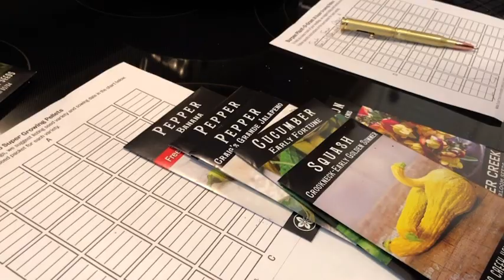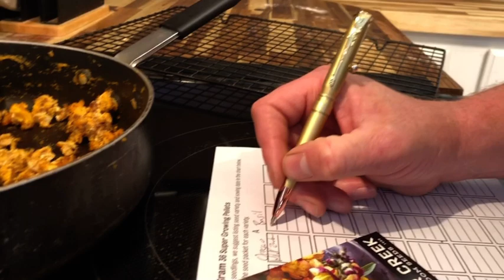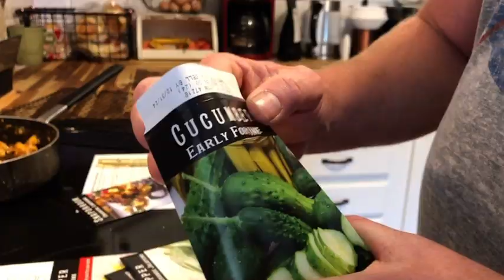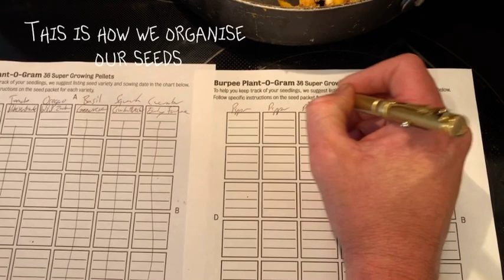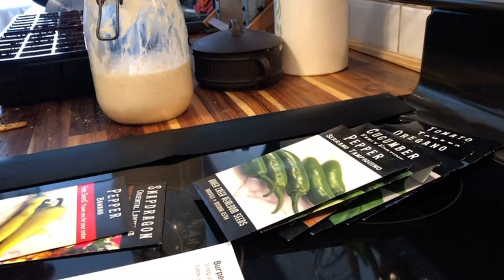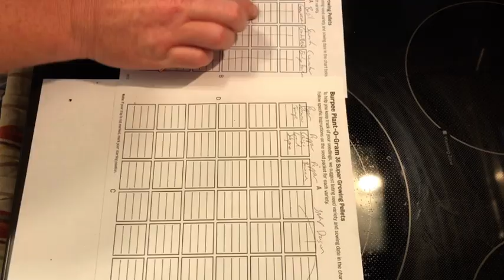Planting our HERBS and VEGGIES! - Tomato's, Cucumbers, Peppers, and more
Today we started off our veggies that can't be directly planted in our garden beds. Soon we will have our garden plants planted!